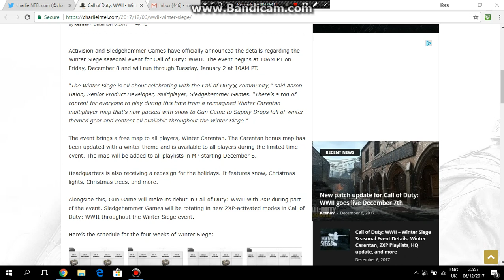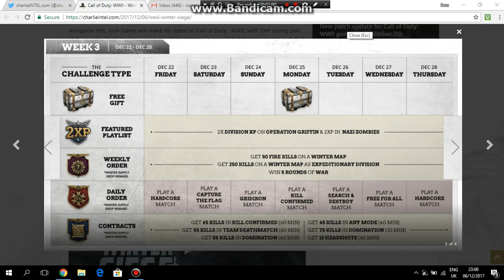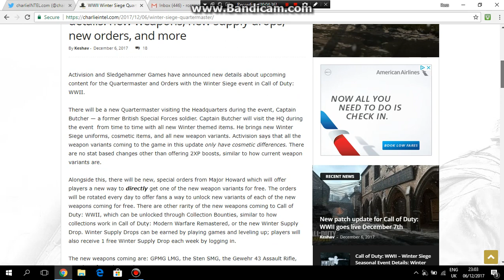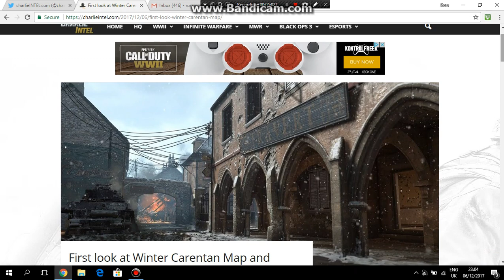COD WWII - Winter Siege Details: Winter Carentan, 2XP Playlists, HQ update, New Weapons, Game modes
Call of Duty: WWII – Winter Siege Seasonal Event Details: Winter Carentan, 2XP Playlists, HQ update, New Weapons, New Game mode, And more